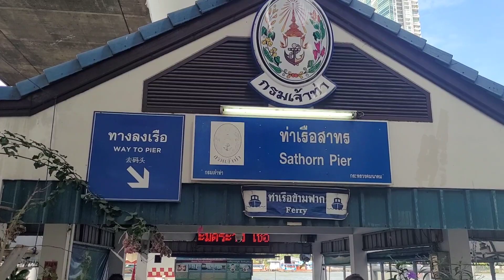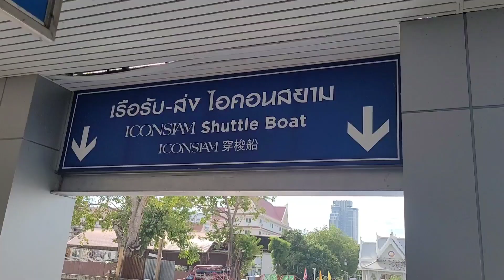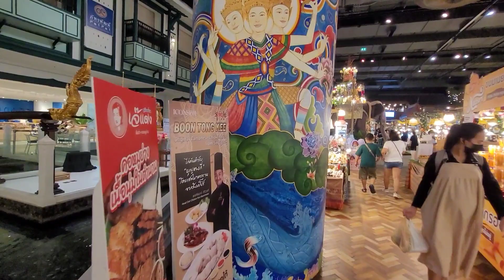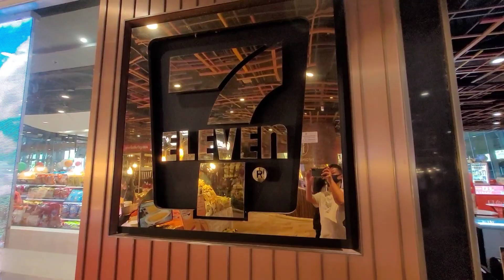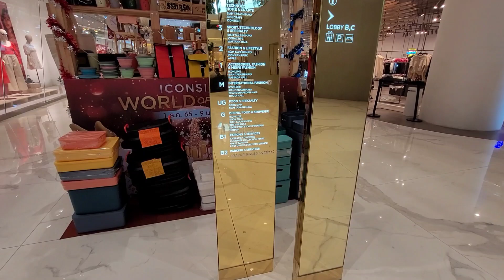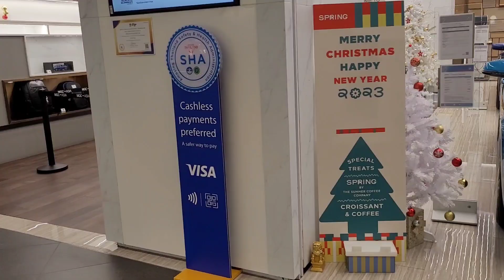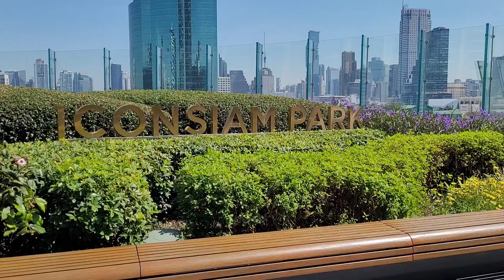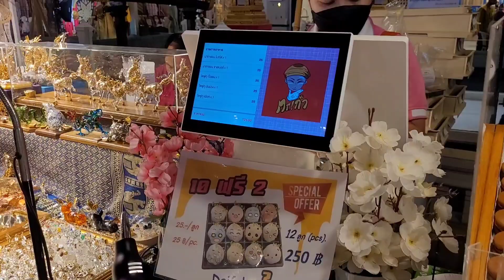ICONSIAM Shopping Center Bangkok | One of the best malls in Thailand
ICONSIAM is one of the best shopping centers in Bangkok Thailand